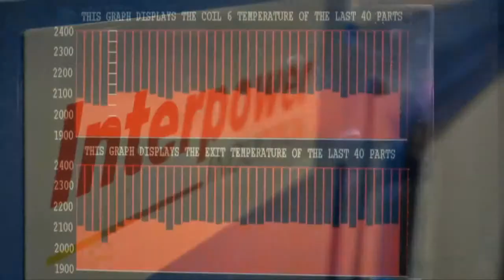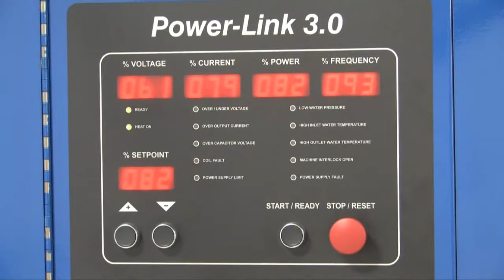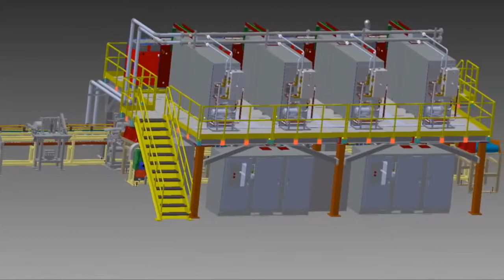Induction Heating Equipment by Interpower Induction Private Limited, Ahmedabad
We are Interpower Induction Group, USA based multinational Induction Heating Equipment manufacturing company who has recently established its operations in India.